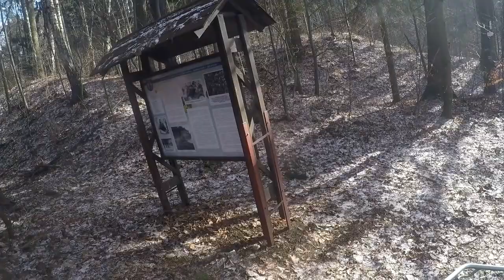5.2.2023 Luhov, Nový Bor a okolí